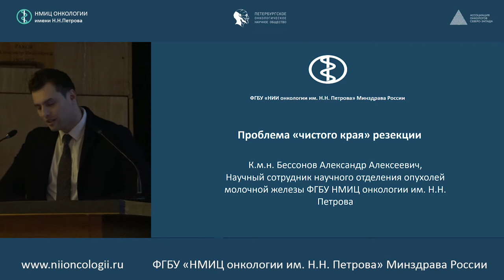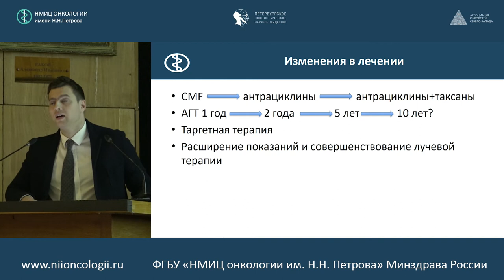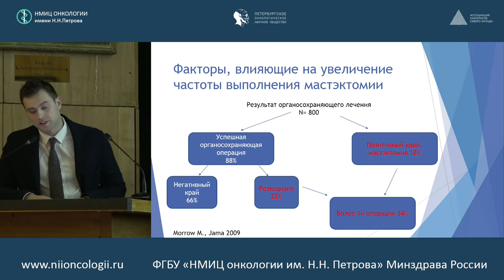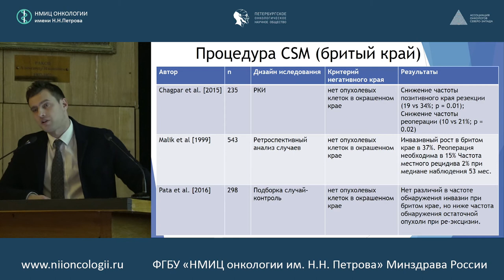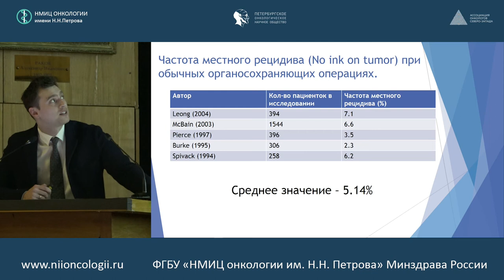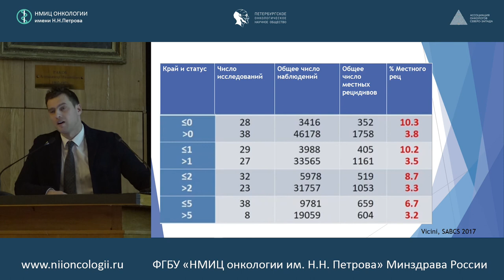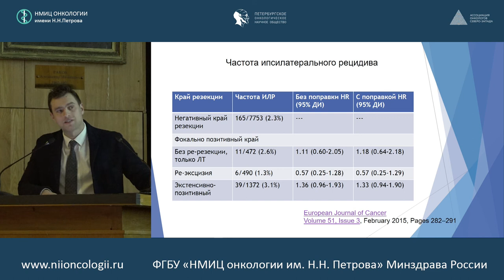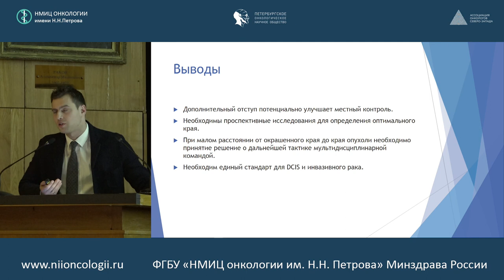Хирургическое лечение РМЖ. Проблема «чистого края резекции»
Научный сотрудник научного отделения опухолей молочной железы ФГБУ «НМИЦ онкологии им. Н.Н. Петрова» Минздрава России, к.м.н. Бессонов Александр Алексеевич

Научно-практическая конференция конференции «Профилактика местного и отдаленного рецидива рака молочной железы после органосохраняющей хирургии»